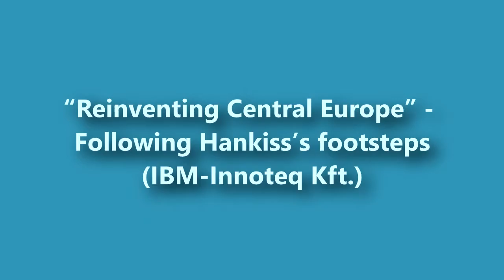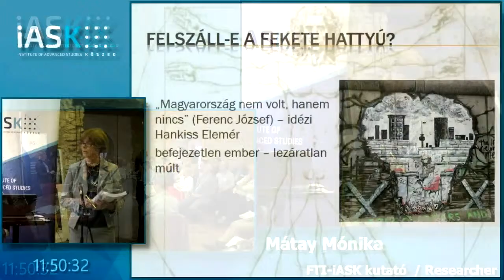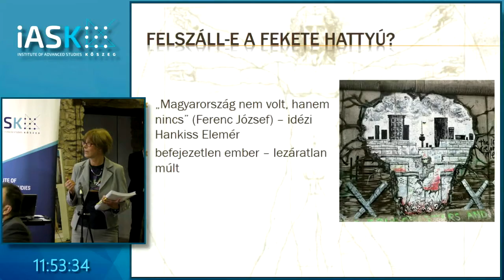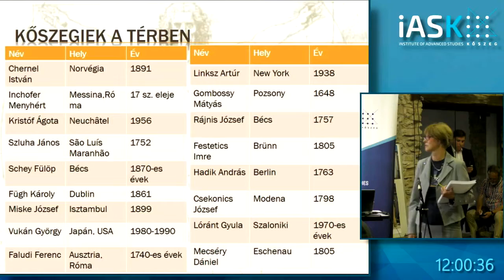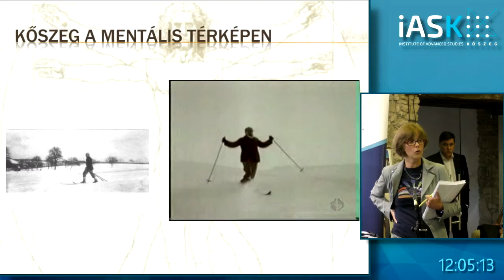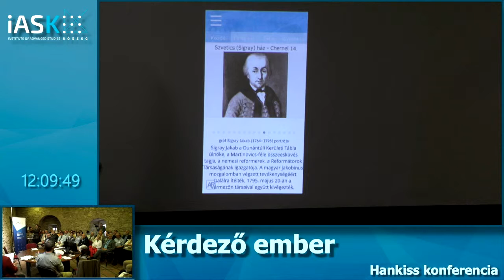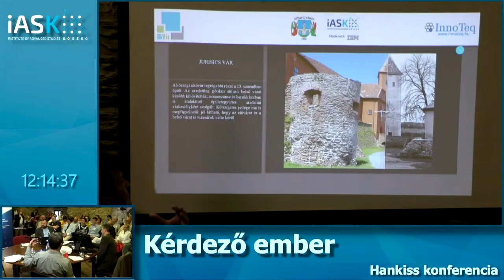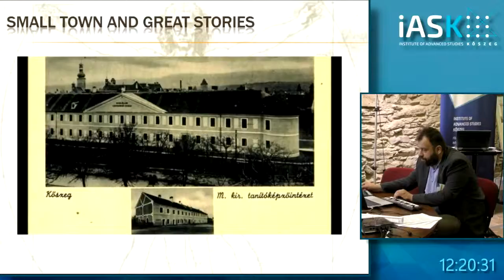Following Hankiss's footsteps - Hankiss Conference - 8th of June 2017. Kőszeg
Reinventing Central Europe - by Mónika Mátay (IASK), Ferenc Pongrácz (IBM Hungary) and Péter Rendes (InnoTeq Ltd.)